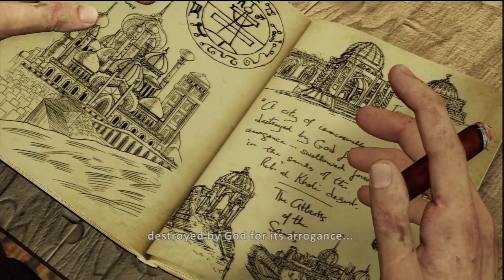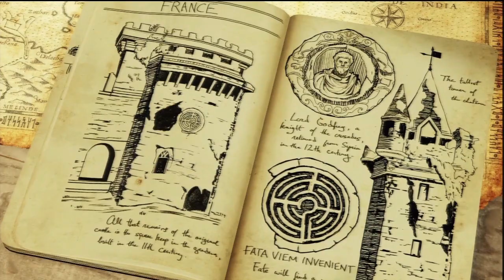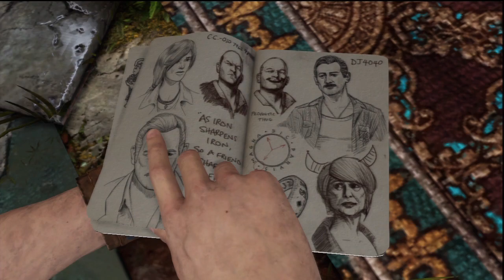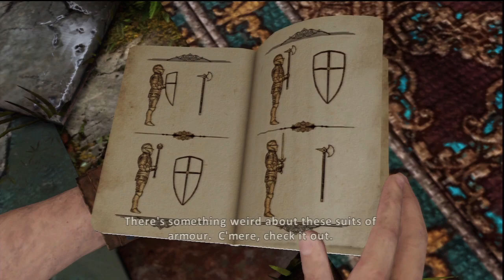Uncharted 3 Walkthrough Part 5 HD - Going To France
PSN: xert77
XBOX: X3RT

Danny takes a stab at the highly popular Naughty Dog created game, Uncharted 3 on the PS3. Follow his journey through the Uncharted 3 game as he struggles and excels in this incredible adventure.